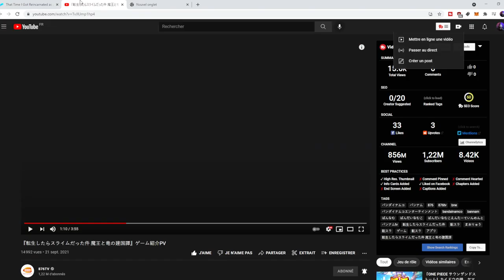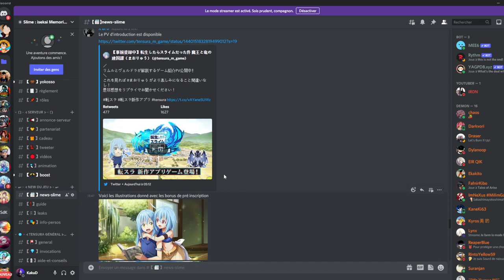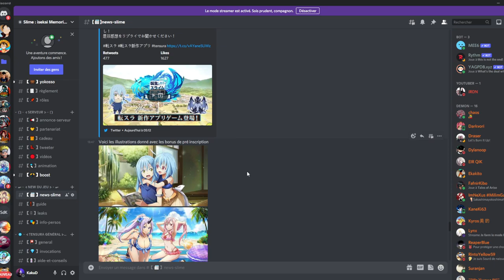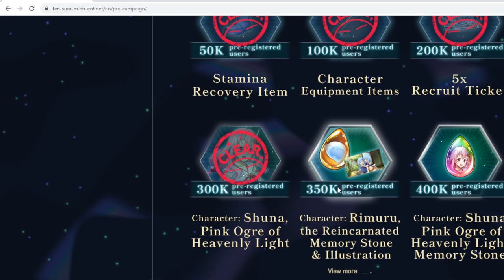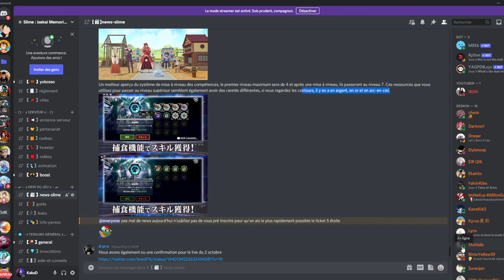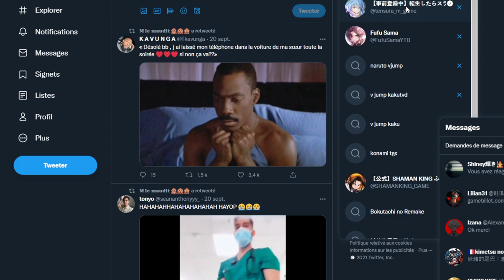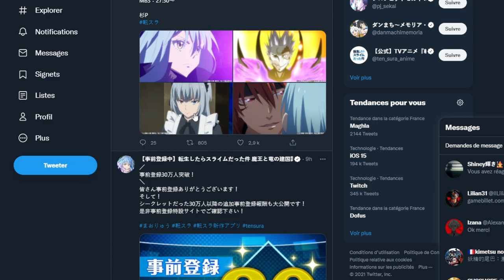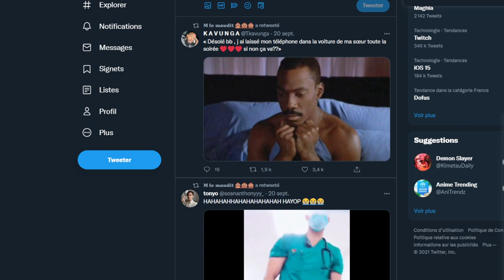UN JEU MOBILE TRES PROMETTEUR SLIME TENSURA ISEKAI MEMORIES NOUVELLES INFOS NOUVELLES RECOMPENCES